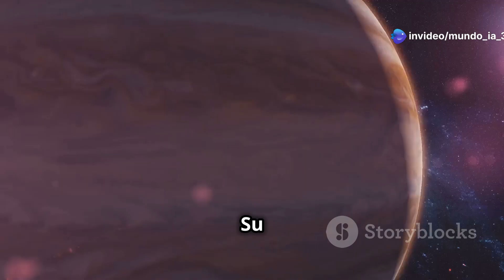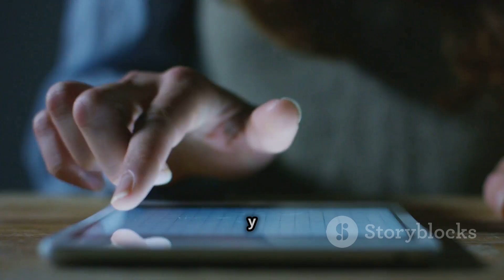🚀 "JÚPITER: La Tormenta Más Peligrosa del Universo 🌩️ ¡Increíble!"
Júpiter, el gigante gaseoso del Sistema Solar, esconde los fenómenos más extremos que jamás hayas visto. 🌪️ Su Gran Mancha Roja es una tormenta colosal que ha rugido por más de 350 años, con vientos que superan los 600 km/h. Pero… ¿sabías que Júpiter tiene muchas más tormentas? ⚡ En este video, exploraremos su atmósfera violenta, las misteriosas lluvias de metal y los secretos que la NASA aún intenta descifrar. ¡No te lo pierdas! 🔭✨

📌 OUTLINE - Temas del Video
⏳ 00:00:00 - Intro
⏳ 00:00:29 - EL REY DEL SISTEMA SOLAR
⏳ 00:01:20 - UNA TORMENTA MILENARIA
⏳ 00:02:43 - LAS LUNAS DE JÚPITER Y SUS CARACTERÍSTICAS ÚNICAS
⏳ 00:03:24 - LA MAGNETOSFERA DE JÚPITER Y SU IMPACTO EN EL SISTEMA SOLAR
⏳ 00:04:03 - LA HISTORIA DE LAS MISIONES ESPACIALES A JÚPITER
⏳ 00:04:58 - THE FUTURE OF JUPITER EXPLORATION AND ITS MOONS
⏳ 00:05:38 - JÚPITER COMPARADO CON OTROS GIGANTES GASEOSOS
⏳ 00:06:16 - LA INFLUENCIA DE JÚPITER EN LA FORMACIÓN DEL SISTEMA SOLAR
⏳ 00:06:54 - CURIOSIDADES Y DATOS INTERESANTES SOBRE JÚPITER
⏳ 00:07:40 - LOS MISTERIOS QUE AÚN NO HEMOS RESUELTO
⏳ 00:08:43 - MUNDOS EXTRAÑOS Y PROMETEDORES
⏳ 00:10:03 - Outro

💬 Comenta: ¿Crees que encontraremos vida en sus lunas?